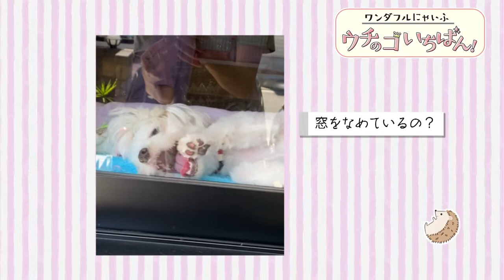＃２０ 小型犬ですが心は大型犬です！まこと(マルチーズ１歳・メス)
きょうのウチのコは･･･まこと(マルチーズ１歳・メス)

▼【ワンダフルにゃいふ　ウチのコいちばん！】は
　アサデス。ＫＢＣにて午前６時２４分ごろ放送中！

▼採用動画は番組でオンエア！
　犬・猫・鳥・うさぎ…ペットの種類は問いません。
　“おもしろ動画”でなくても大丈夫！（親バカ的な動画も大歓迎）
　何気ない日常の中で撮影したペットのかわいい動画を送ってください。

▼応募はアサデス。アプリから！
　⇒ワンダフルにゃいふ　ウチのコいちばん！